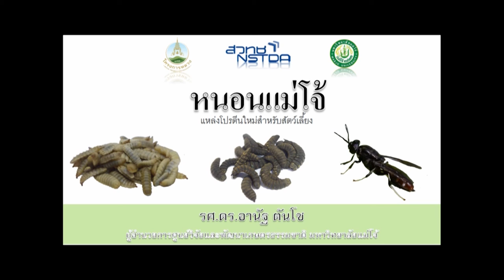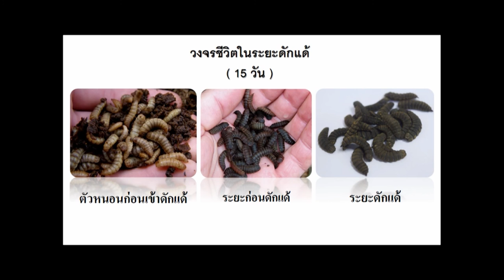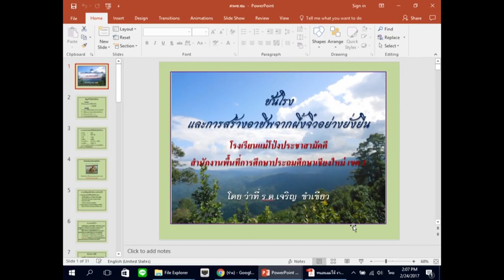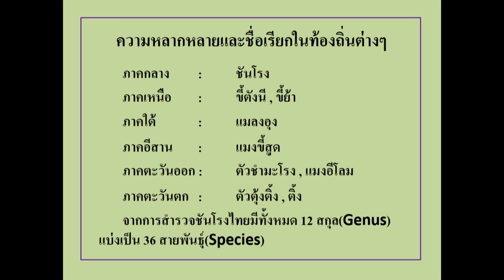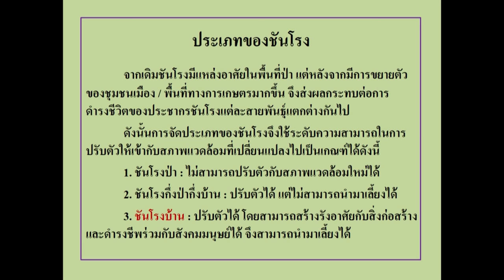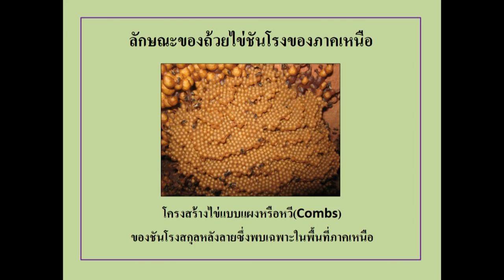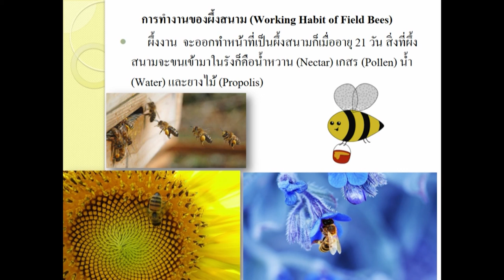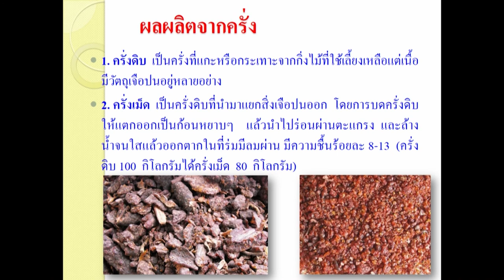เสวนา "แมลงสร้างอาชีพ ทางเลือกใหม่สำหรับชุมชน" (1/2)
การเสวนาในหัวข้อ "แมลงสร้างอาชีพ ทางเลือกใหม่สำหรับชุมชน" ในงานประชุมประจำปี 2560 สวทช.ภาคเหนือ “นวัตกรรมเพื่อชุมชน สู่การพัฒนาอาชีพอย่างยั่งยืน” วันที่ 24 กุมภาพันธ์ 2560 ณ ศูนย์ประชุมนานาชาติ โรงแรมเชียงใหม่ แกรนด์วิว จังหวัดเชียงใหม่

เสวนาให้ข้อมูลและแลกเปลี่ยนความคิดเห็น เทรนใหม่ในการสร้างอาชีพสร้างรายได้ด้วยการเลี้ยงแมลง รวมถึงโอกาสและศักยภาพของธุรกิจ จากผู้ที่เชี่ยวชาญและผู้ประกอบการอาชีพเลี้ยงแมลง ซึ่งแมลงที่นำมาเป็นตัวอย่างในการเสวนาได้แก่ หนอนแม่โจ้ หนอนไหมอีรี่และชันโรง